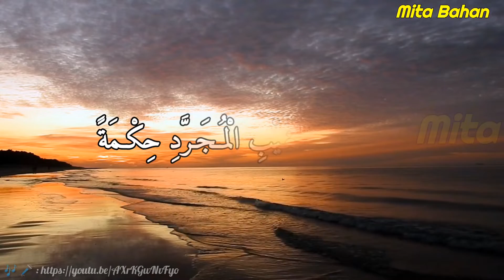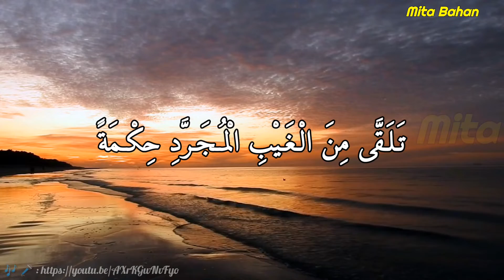Huwannur Video Lirik Sholawat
Lirik :

هُوَ النُّورُ يَهدِى الحَا ئِرِينَ ضِيَاؤُهُ
وَفِى الحَشرِ ظِلُّ المُرسَلِينَ لِوَاؤُهُ
تَلَقَّى مِنَ الغَيب المًجَرَّدِ حِكمَةً
بِهَا اَمطَرَت فِى الخَافِقِينَ سَمَاؤُهُ
وَمَشهُودُ اَهلِ الحَقِّ مِنهُ لَطَائِفٌ
تُخَبِّرُ اَنَّ المَجدَ وَالشَّأ وَشَأوُهُ
فَلِله مَالِلعَينِ مِن مَشهَدِ اجتِلاَ
يَعِزًّ عَلَى اَهلِ الحِجَابِ اجتِلاَؤُهُ
اَيَانَازِحًاعَنِّى وَمَسكَنُهُ الحَشَا
اَجِب مَن مَلاَ كُلَّ النَّوَاحِى نِدَاؤُهُ
اَجِب مَن تَوَلاَّهُ الهَوى فِيكَ وَامضِ فِى
فُؤَادِى مَايَهوَىَ الهَوى وَيَشَاؤُهُ